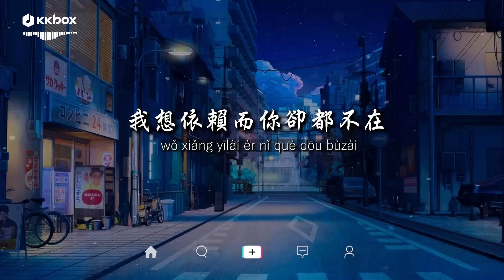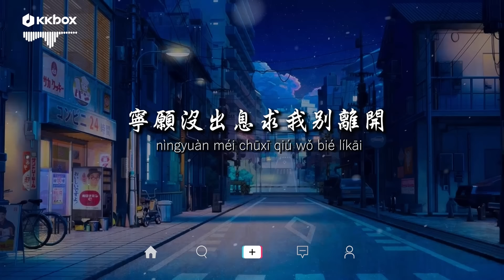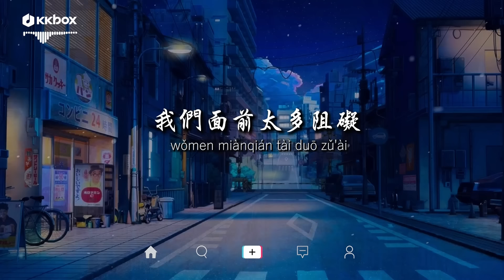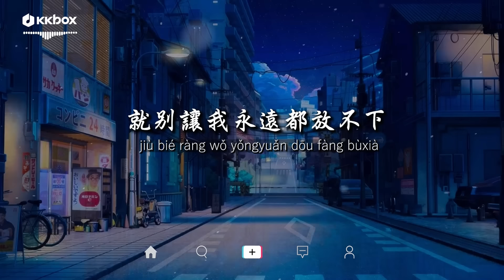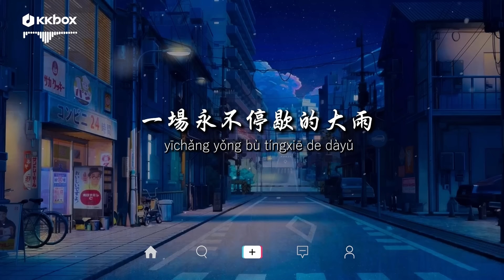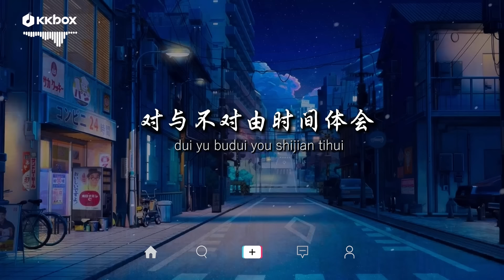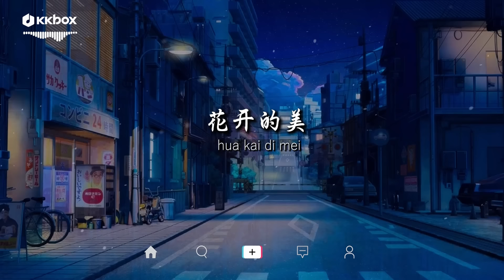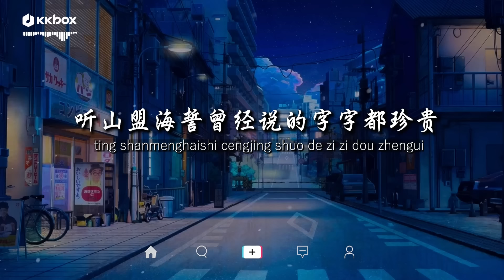en - 倒帶 【動態歌詞/Pinyin Lyrics】『終於看開愛回不來 我們面前太多阻礙。』對決, 用情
[00:00:00] - en - 倒帶
[00:03:46] - en - 對決
[00:07:39] - en - 用情

我受夠了等待
你所謂的安排
說的未來到底多久才來
你總是要我乖
慢慢規劃將來
我想依賴而你卻都不在
應該開心的地帶
你給的全是空白
一個人假日發呆
找不到人陪我看海
我想你應該明白
卻一直進不來
你說給我的傷害
我是真的很難釋懷
終於看開愛回不來
我們面前太多阻礙
你的手卻放不開
哭著求我留下來
你的手卻放不開
寧願沒出息求我別離開
看我臉上的蒼白
感到記憶慢下來
過去甜蜜在倒帶
只是感覺已經不在
過去你給的期待
被我一次次摔壞
已經碎成太多塊
怎麼拼湊跟重來
拉著你總是太晚明白
最後才把話說開
哭著求我留下來
你的手卻放不開
寧願沒出息
求我別離開
而你總是太晚明白
最後才把話說開
哭著求我留下來